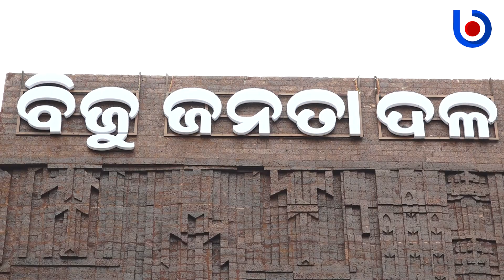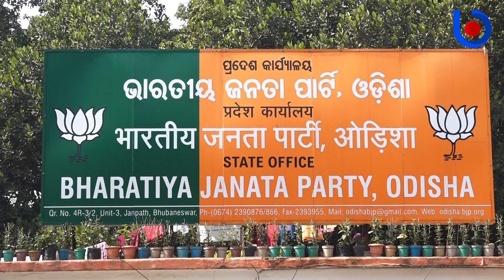BJP May Try Repeat Mamata Mohanta Experiment With Other BJD Rajya Sabha!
Mamata Mahanta May Go To Rajyasabha Again, BJP’s Offer Open For Other Leaders